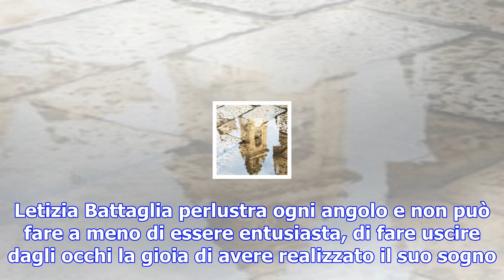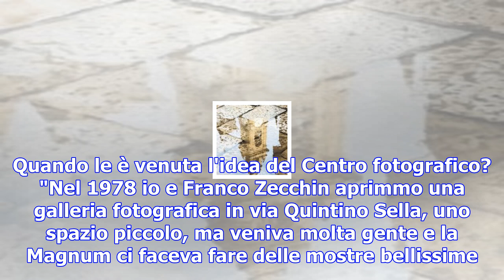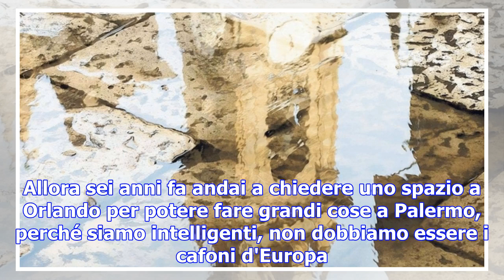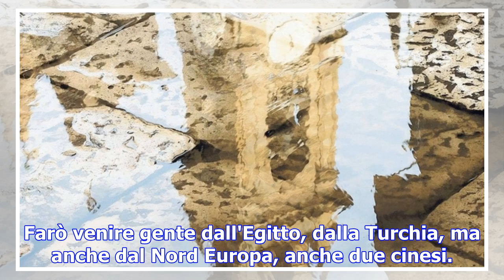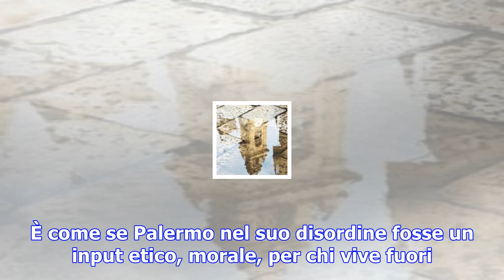Il centro di fotografia a palermo, letizia battaglia: "sarà un’agorà per coltivare nuovi talenti"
Mancano ormai poche ore all'inaugurazione del Centro internazionale di fotografia, nel padiglione 18...